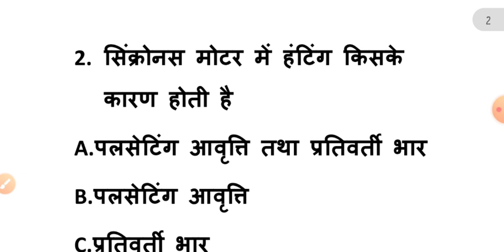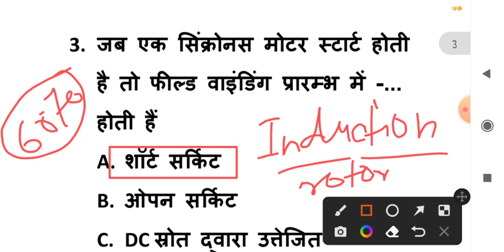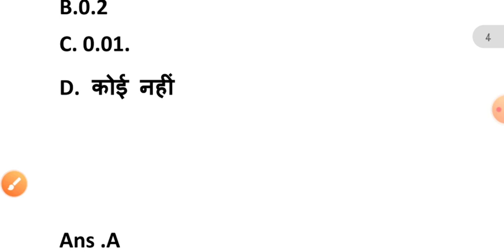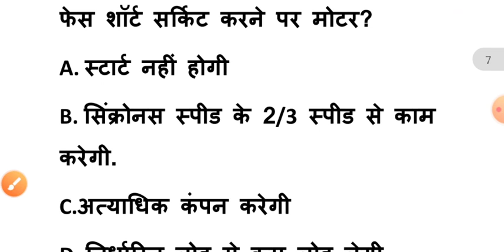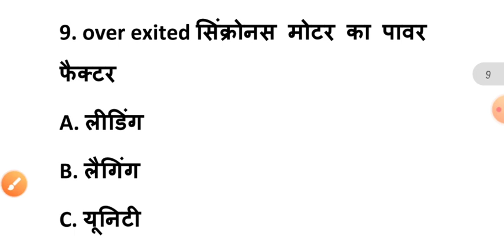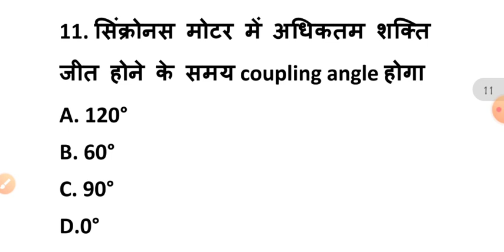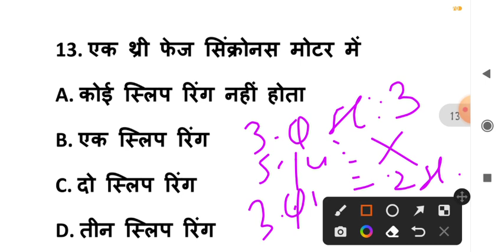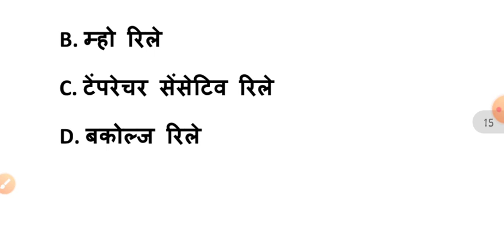Synchronous motor UPPCL TG-2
1. synchronous motor in Hindi
2. synchronous motor mcqs
3. important questions for synchronous motor
4. kumar classes
5. @kumar classes
6. uppcl tg-2
7. uppcl exam date 2022